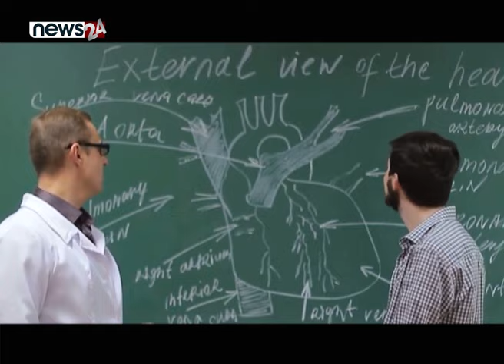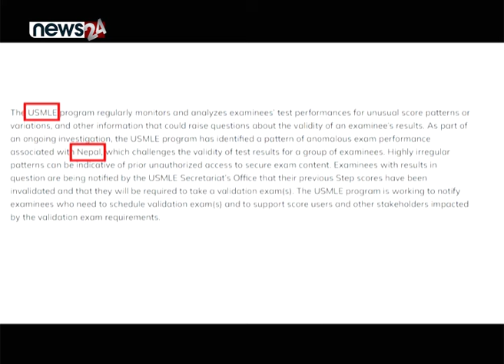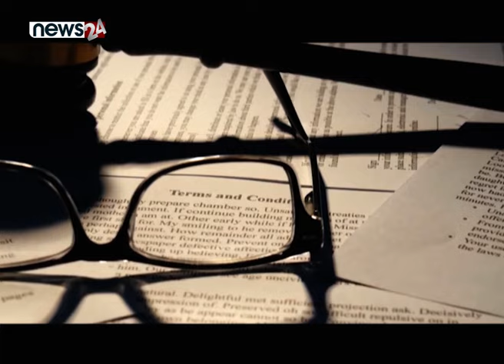नेपाली चिकित्सकको दक्षता माथि अमेरिकाको प्रश्न चिन्ह - NEWS24 TV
नेपालका चिकित्सकमाथि प्रश्न चिन्ह उठाउने गरि अमेरिकन संस्थाले परीक्षा नै रद्द गरेको विषयले अझै समाधान पाएको छैन । अमेरिकामा मेडिकल शिक्षाका लागि पास गर्नुपर्ने युनाइटेड स्टेट मेडिकल लाइसेन्सिङ एग्जामिनेशनका क्रममा केहि नेपाली विद्यार्थीले नियम विपरित काम गरेको भन्दै नेपाली परिक्षार्थीको परीक्षा रद्द गरेको विषय अदालतमा छ । प्रारम्भिक  आदेश अनुसार फैसला नेपाली डक्टरको पक्षमा देखिन्न । नेपालको चिकित्सा क्षेत्रमाथि नै प्रश्न उठ्ने गरि देखिएको यो समस्यालाई समाधान गर्न नेपालतर्फबाट के गर्न सकिन्छ त ?